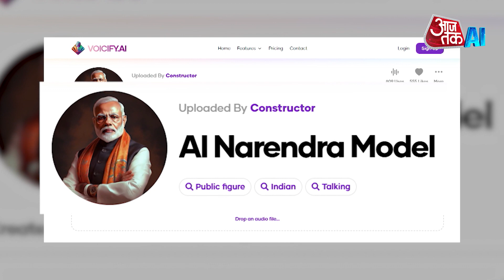Operation Deepfakes: 2024 के चुनाव प्रभावित करने के लिए AI कंटेंट बन सकता है हथियार | AI Anchor Sana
इंडिया टुडे ने 2024 के लोकसभा चुनावों के लिए संभावित उम्मीदवारों पर, जनता की राय को प्रभावित करने के लिए, डिजिटल मैनिपुलेटर्स की गतिविधियों का खुलासा किया है.

India Today has exposed the activities of digital manipulators to influence public opinion on potential candidates for the 2024 Lok Sabha elections.